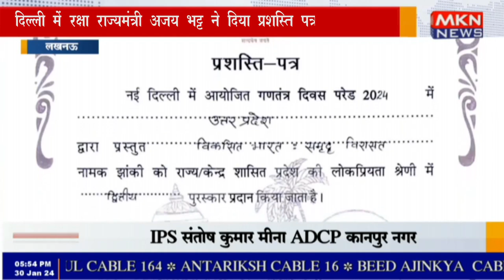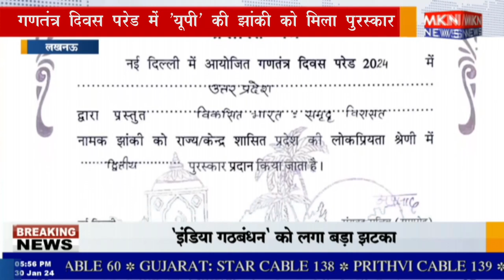लखनऊ - जनसंपर्क विभाग के निदेशक शिशिर सिंह ने ‘यूपी’ की झांकी को मिला पुरस्कार किया प्राप्त